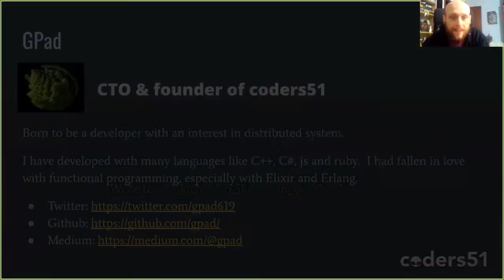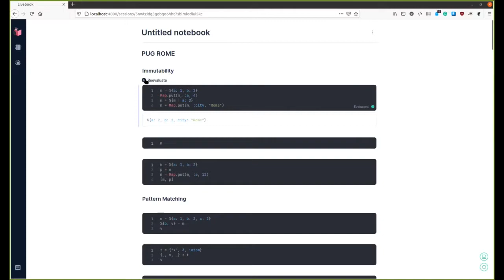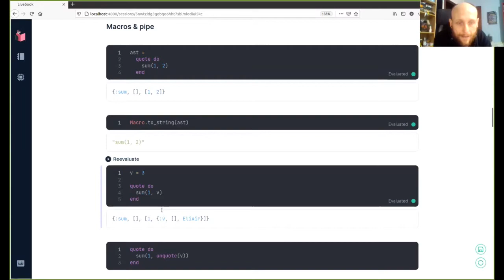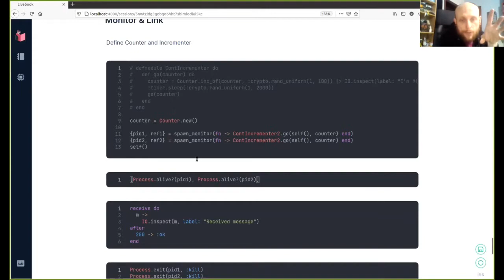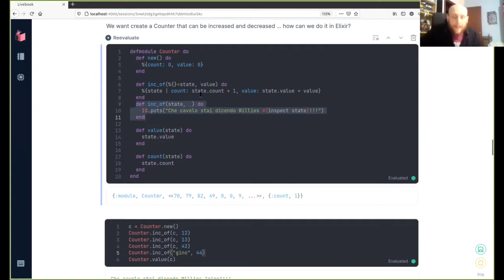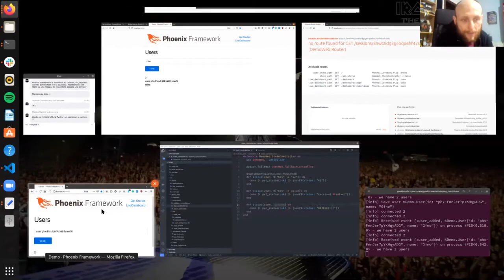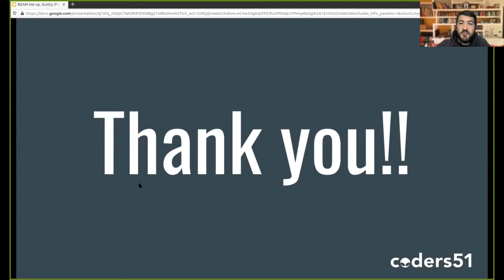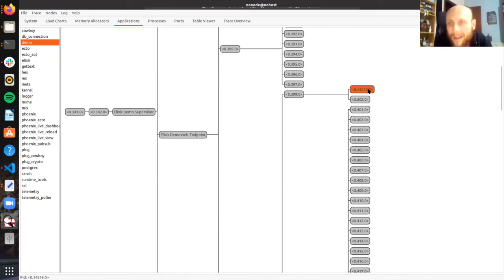PUG Roma: Beam me up, Scotty!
Un talk di Gianluca Padovani, Coders51, su Elixir per sviluppatori PHP.